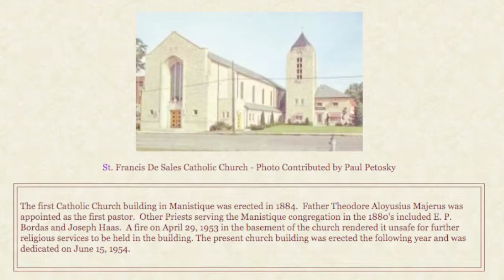St. Francis de Sales Catholic Church Fire 1953, Part 1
Fire destroys the Saint Francis de Sales Church in Manistique, Michigan, April 1953. Fire-fighting units from Gladstone and Manistique responded. Part 1 of 2 videos.